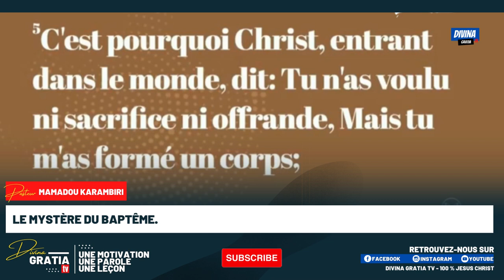LE MYSTÈRE DU BAPTÊME - PASTEUR MAMADOU KARAMBIRI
👉🏼Partage

100 % Jesus Christ.